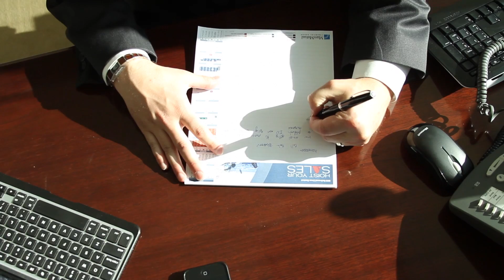Term vs. Whole Life Insurance Comparison : Life Insurance & Other Tips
Term and whole-life insurance options have a few very important differences that you're going to need to be aware of. Learn about term versus whole-life insurance options with help from a health and insurance professional in this free video clip.

Expert: Jordan Jones
Bio: Jordan Jones focuses his practice on strategic alliances with attorneys and accounting firms to assist individuals and businesses with retirement planning, estate tax issues, and asset protection.
Filmmaker: Jordan Jones

Series Description: Purchasing health, life and other types of insurance are among the most important financial-related decisions that a person can make. Get a rundown of the inner workings of health and other types of insurance with help from a health and insurance professional in this free video series.